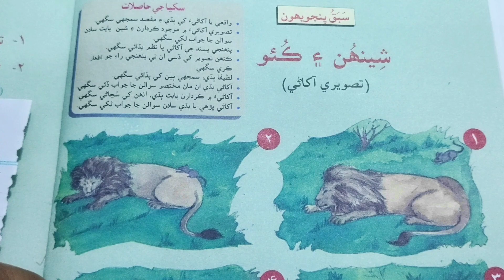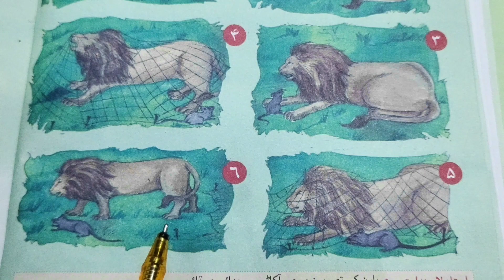Sindhi Reader's Lesson No.25th